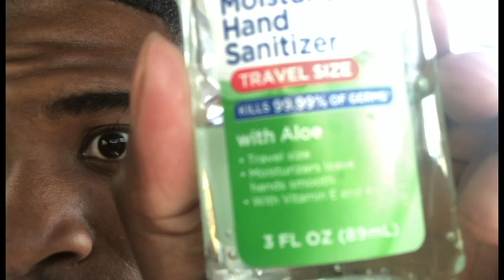I Got Tested For COVID-19 (Results?)